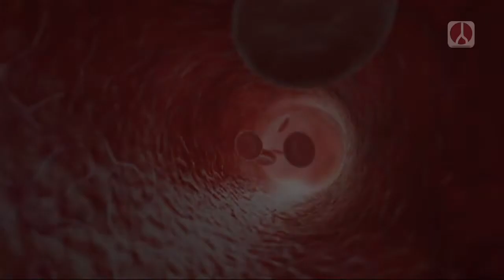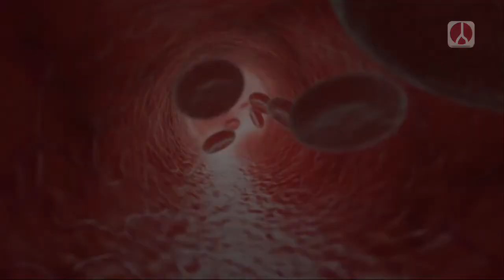Entrevista al Dr. Lorenzo Tessari en endovascular.tv